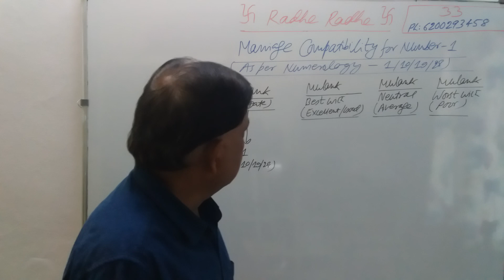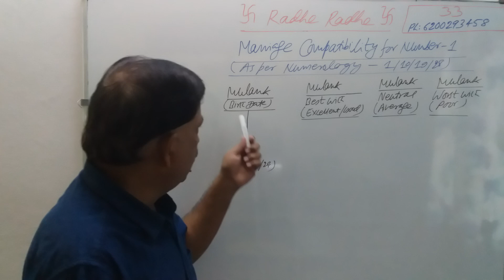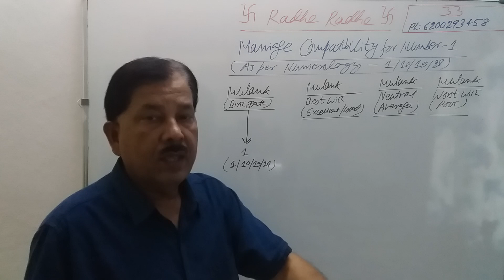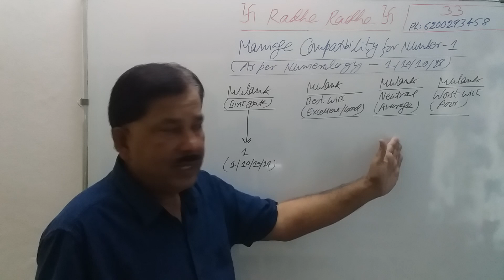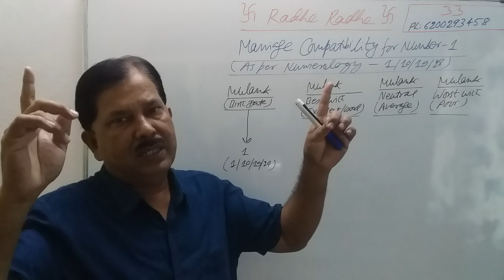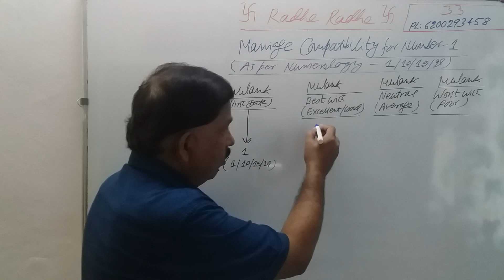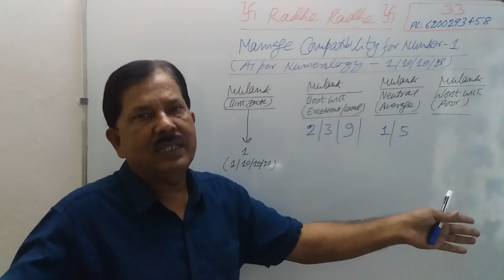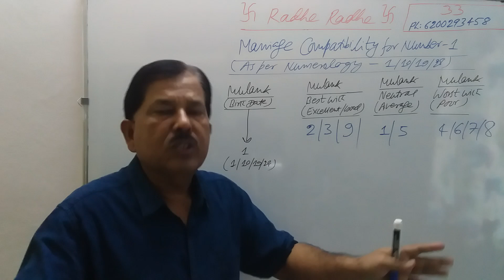Marriage Compatibility for Number - 1 (As per Numerology)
Big Note:
Our all Numerology and Astrology services are “PAID” with effect from June 6, 2022. Please ask for details in PDF if interested. Please leave whatsapp message or Call to know more: 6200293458.

APPEKSHA EDUCATION
(PAID NUMEROLOGY SUGGESTIONS, SOLUTIONS AND REMEDIES – Including Indian Numerology, Vedic Numerology and Chinese Numerology plus Pronology)

Prof. Anant Kumarr (National and International Celebrity Numerologist): Call Time: 10 AM – 1.00 PM; 4 PM – 6 PM; 7.30 PM – 9.30 PM (Leave Message before Calling): Message Time: 10 AM – 10 PM
(Ph: 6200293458: For both Calling and Whatsapp)

Paid Numerology and Astrology Consultancy
Type – 1 Service: Rs.699/person (Basic Report)
Type – 2 Services: Rs.699/person (Baby Name Numerology)
Type – 3: Rs.1599/person (Advance Numerology Report)
Type – 4: Rs.2100/person (Special Package: Both Numerology and Astrology for 1 Person)
Type – 5: Rs.6999/Family (Family Package – Any “4” Persons: Both Numerology and Astrology Report for “4” persons)

** Benefits of Taking “Paid” Numerology Consultancy
100% Success in Higher Education
Advice for Education, Career and Job
100% Success in Multiple Businesses
100% Success in Government/Private Job
100% Success in Hollywood/Bollywood/Kollywood/Tollywood/Others

** Benefits of Taking “Paid” Astrology Consultancy
Rajyog Activation and Analysis
Dhanyog Activation and Analysis
Solutions and Tips for Health and Medical Problems
Solutions and Tips for Marriage Problems
Solutions and Tips for Legal Problems
Kaalsurp Dosh and Upay/Manglic Dosh and Upay
Grahan Dosh and Pittra Dosh Upay
Shani Sahde Satti Upay
Marriage Kundly Matching if getting married
Family Problems and their Solutions
Finance, Money and Wealth Solutions
Gemstone Suggestions, Solutions and Upay
Colour Therapy